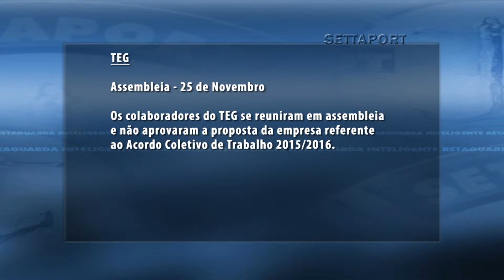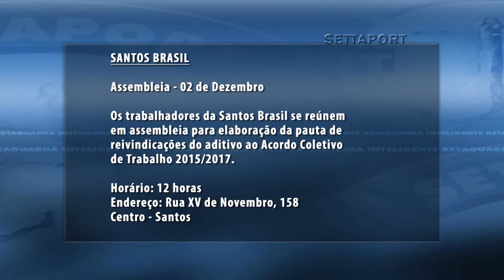515 - MINUTO SETTAPORT: ASSEMBLEIAS